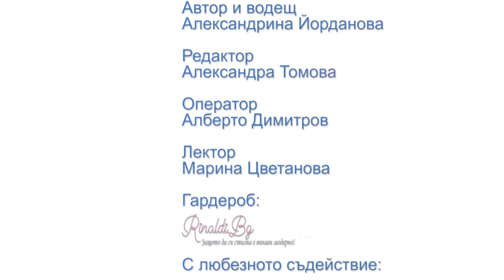Марина Цветанова и гардероб за млади дами - Рубрика по Етикет "Айлин" (Еп. 9)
Марина Цветанова, носителка на короната Мисис България, е лекторът, който ще се грижи за модната визия на дамите в Школа по Етикет „Айлин“.
Алекс Йорданова и нейната гостенка обсъждат подходящите и неподходящите избори на младите дами, свързани с облеклото.
Как да поддържат гардероба си в крак с модата, без да прекаляват с ексцентричността?
Как да правят разлика между сценична и елегантна визия?
Как да разграничават вкуса си от този на любимите си звезди в социалните мрежи?